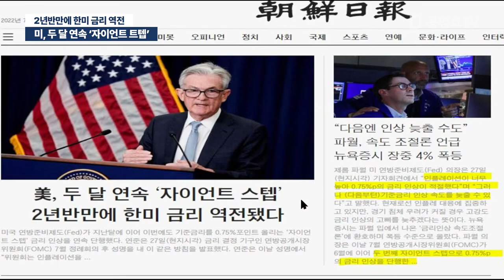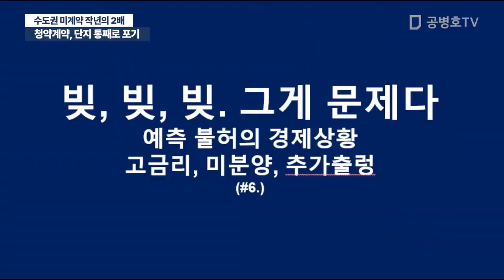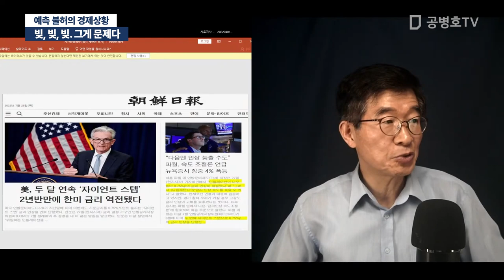빚, 빚, 빚. 그게 문제다 / 예측 불허의 경제상황 / 고금리 미분양, 주가출렁 [공병호TV]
Bitcoin : 3MTW849AkP2ftLeSK2teZHMmzLu7Z83s9U